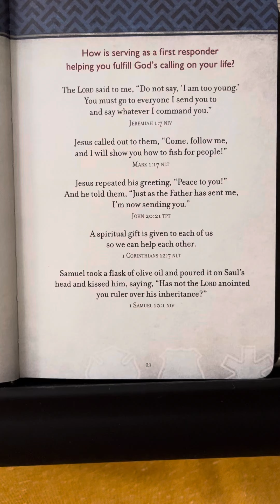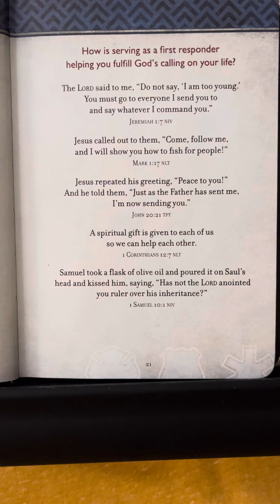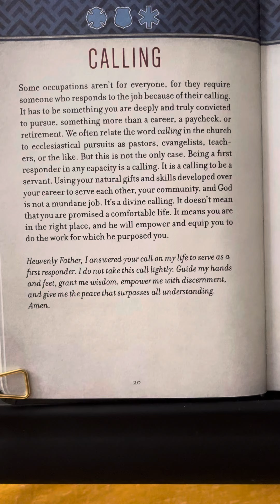Calling - Prayers & Promises For First Responders